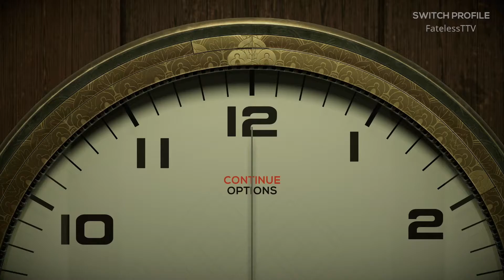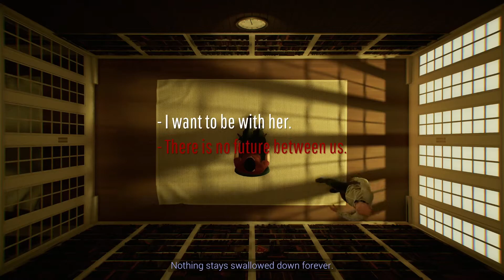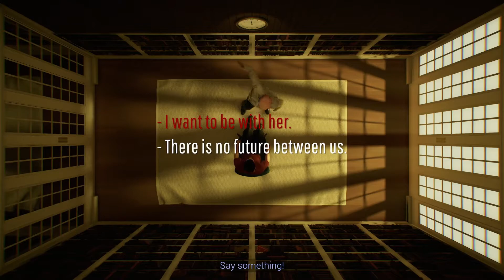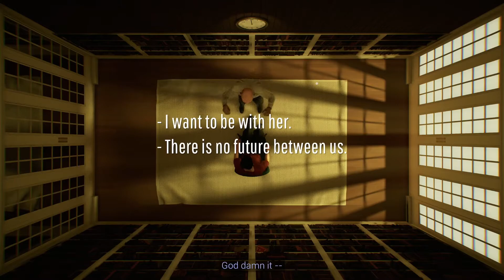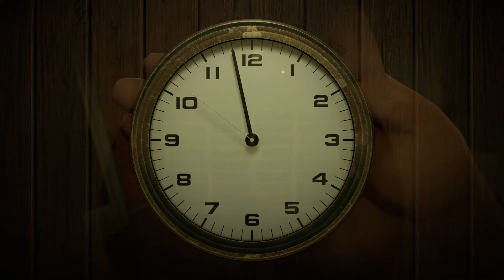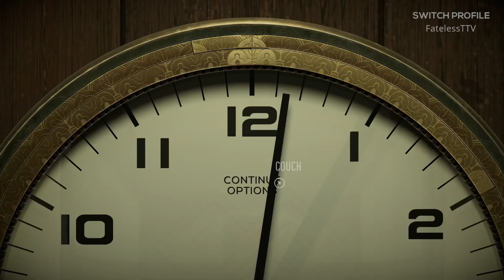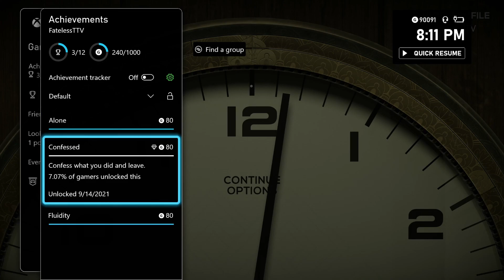Twelve Minutes - Let's Play Episode 15: Alternate Reality - Xbox Series X (Optimized)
Welcome to Episode 15 of "Twelve Minutes" on Xbox Series X. This game is optimized for Xbox Series X|S and available to all Xbox players with access to Game Pass. I hope you enjoy the enhanced gameplay experience available on the newest generation console.